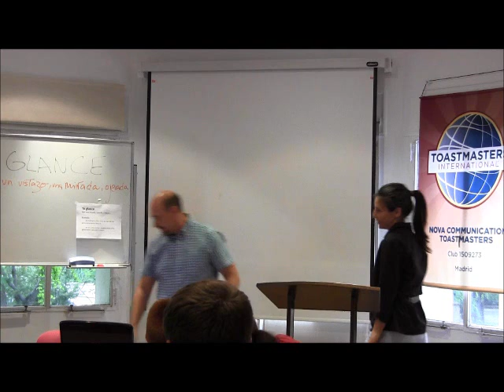Thought of the day - The Power of Speech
Are you aware of the Power of Speech? If so, Toastmasters is the place to be.
Nova Communication Bilingual Toastmasters Club in Madrid